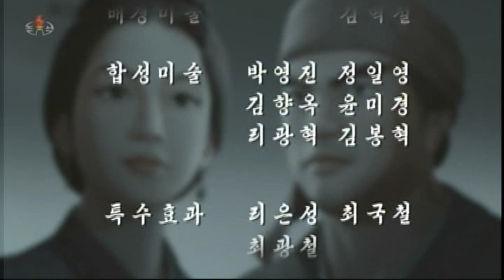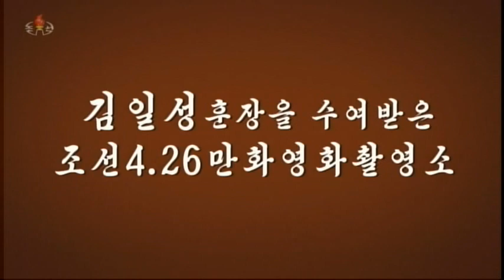력사만화영화 《고주몽》 제19부